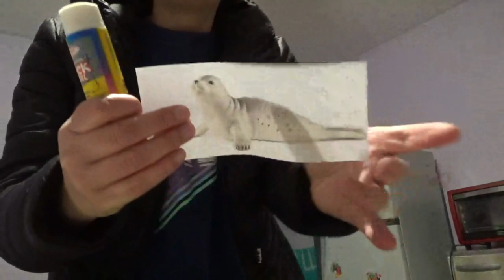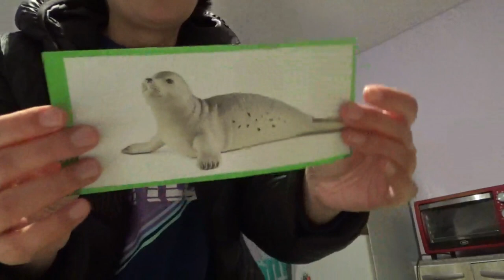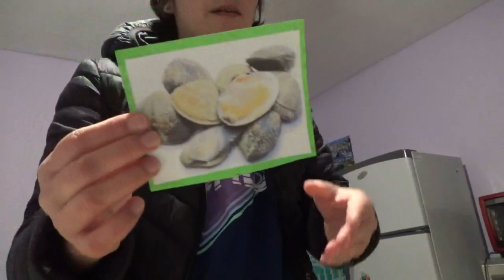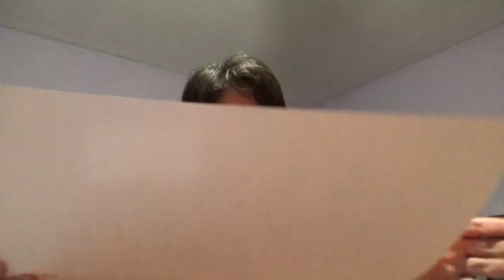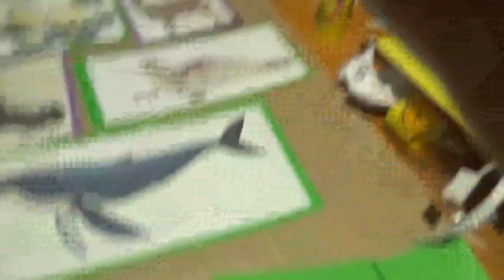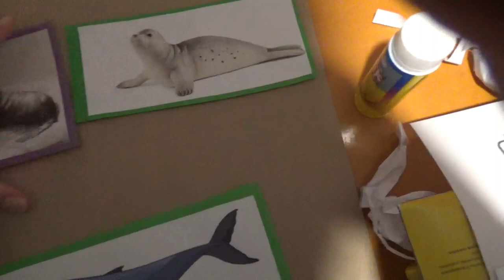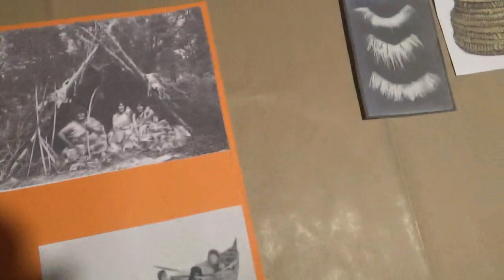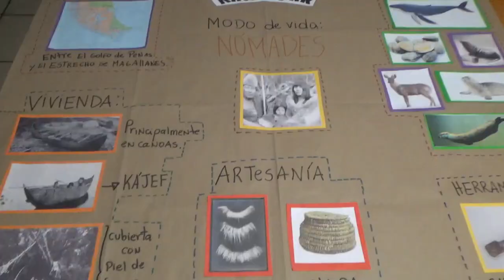Vlog hiper mega random trabajando un sábado